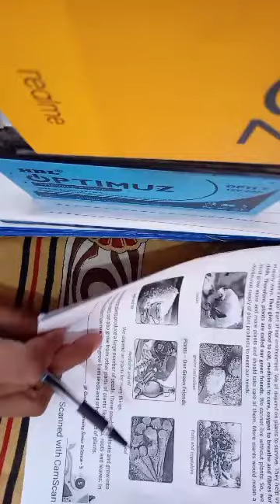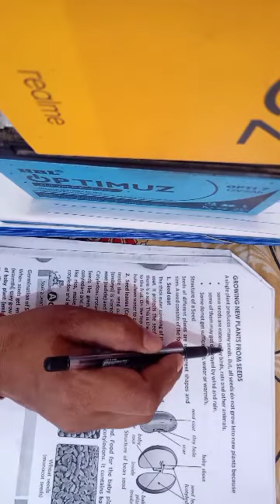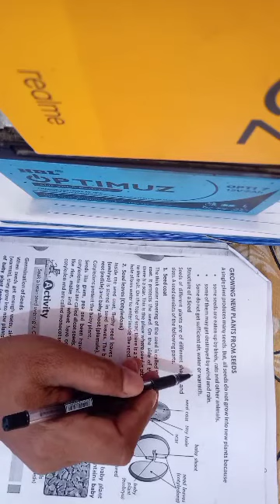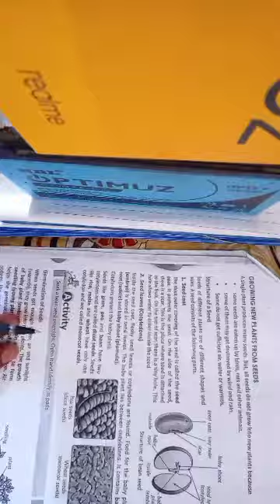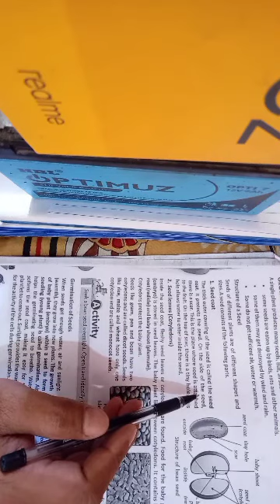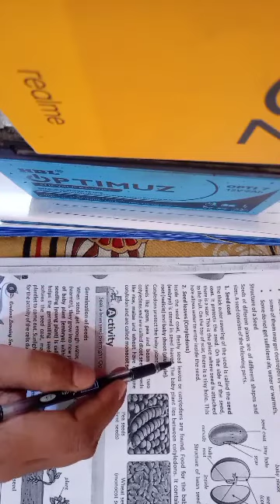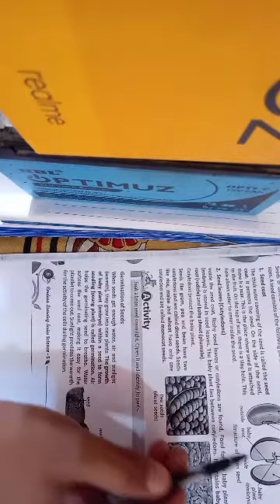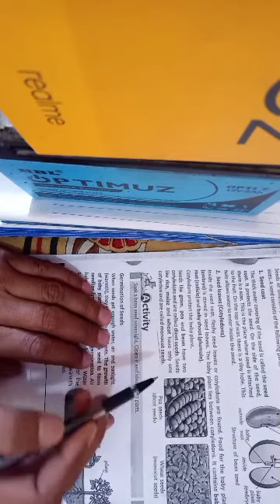Std 5th science, lesson 2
Angel high School dbg urban